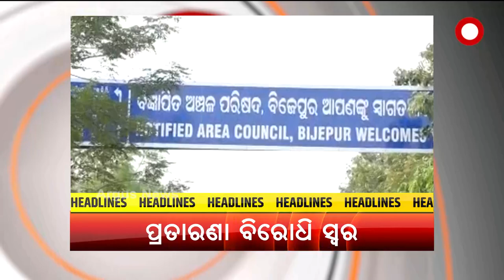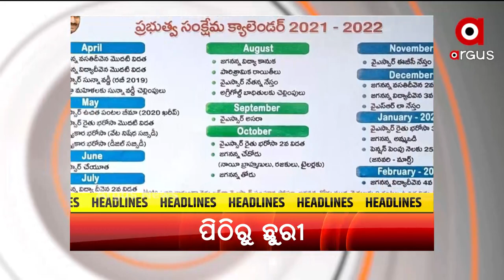Headlines @ 7 Pm | 12 Nov 2021 | Argus News